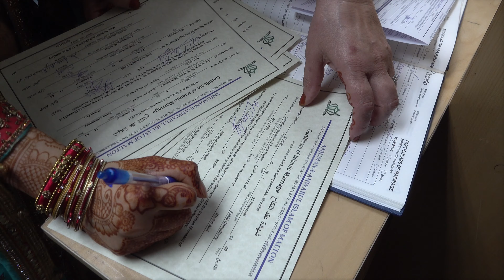Highlights Wedding and Reception by Paras Photography & FILMS